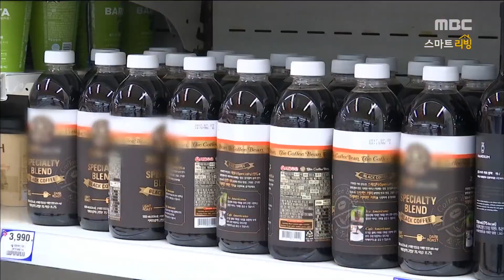[Smart Living]Sweet Potato Latte 장이 편안한 '생고구마 라테'20170707